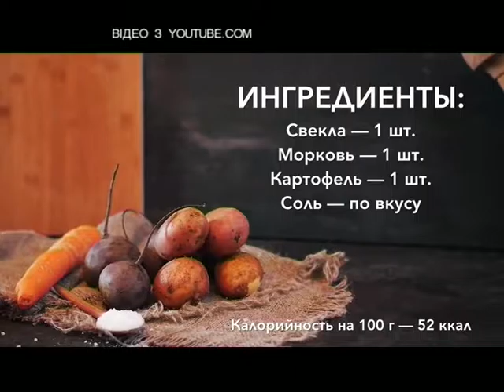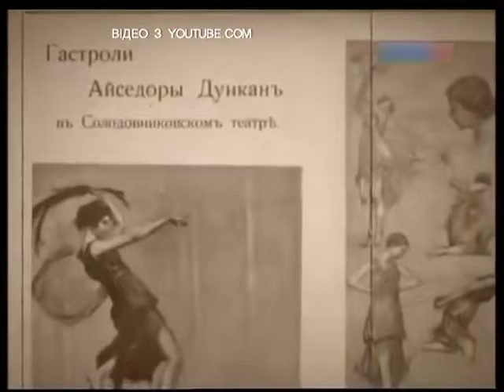"МОЗАЇКА" від 14.09.2016